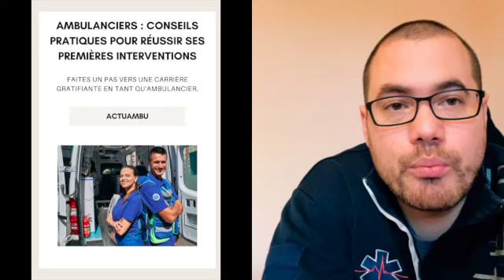Ambulanciers : Conseils pratiques pour réussir ses premières interventions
Faites un pas vers une carrière gratifiante en tant qu'ambulancier. Ce guide vous fournira des conseils pratiques pour réussir vos premières interventions et vous préparer à faire face aux défis uniques de ce métier.

Que vous soyez un ambulancier débutant ou que vous envisagiez de vous lancer dans cette profession, ce guide sera votre compagnon indispensable pour développer les compétences nécessaires et faire une différence dans vos prises en soins.

▬▬▬▬▬▬▬▬▬▬▬▬ NOS FICHES & FORMATIONS ▬▬▬▬▬▬▬▬▬▬▬